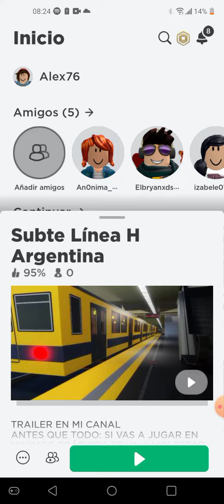Manejo el subte en Roblox